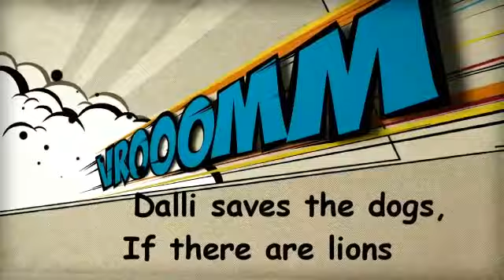Dalli, the Hero ⭐️